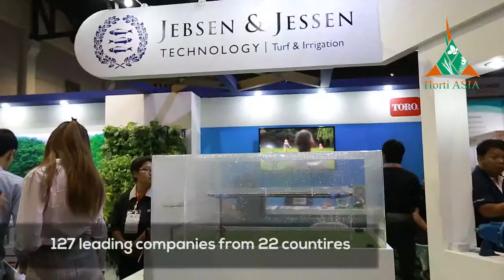Horti ASIA 2017 1 min